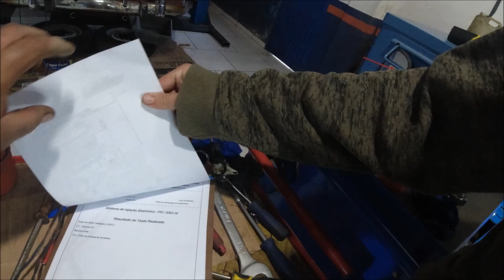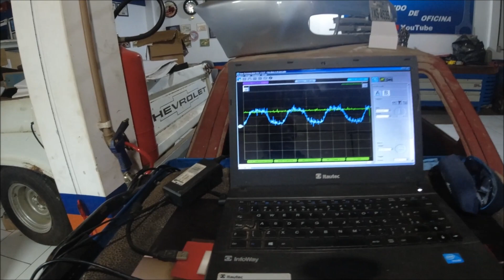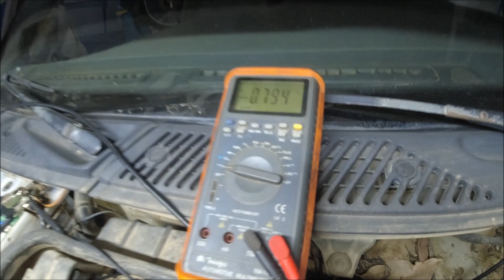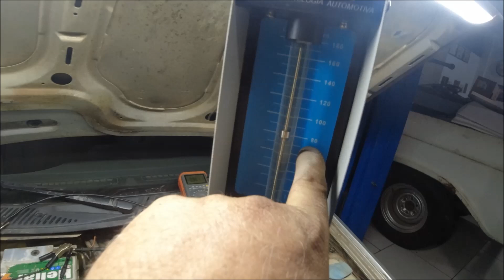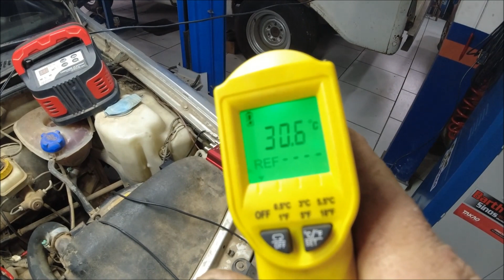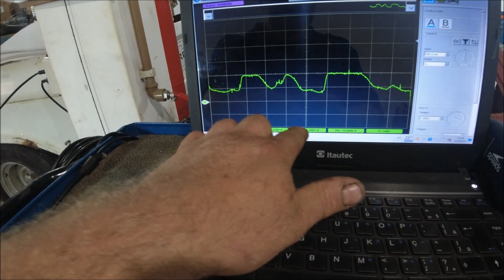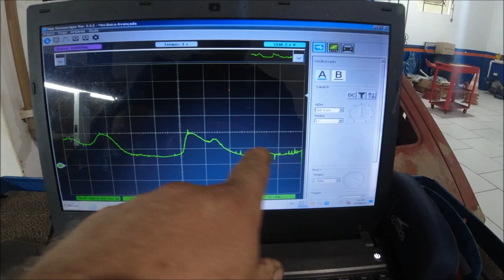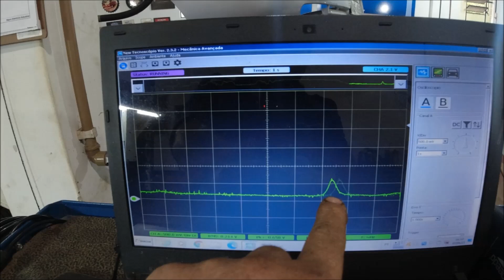Gol 1995 defeito colocado serie 32 parte#2